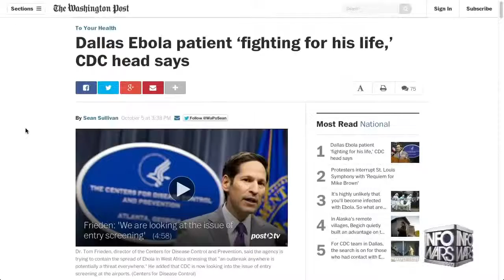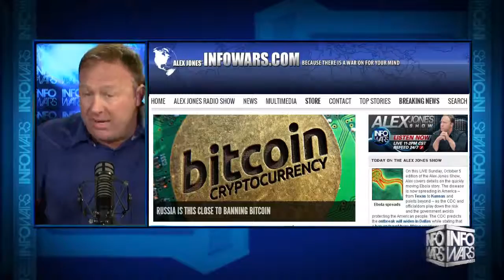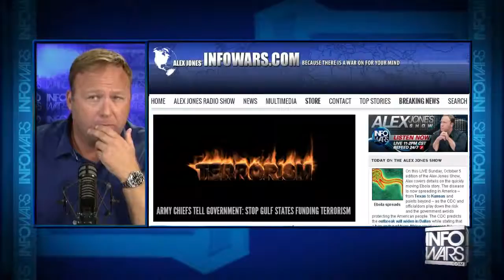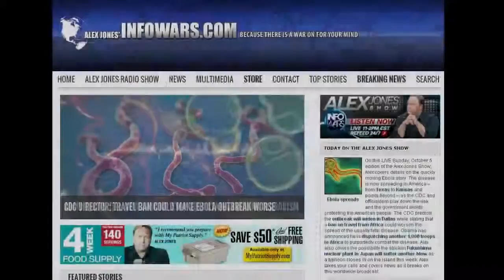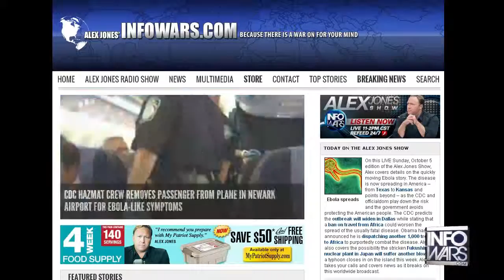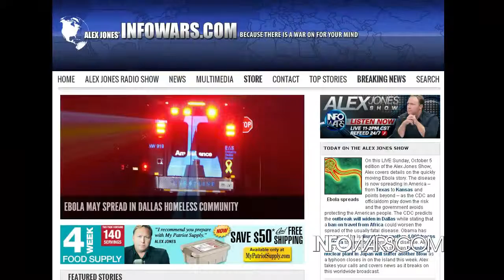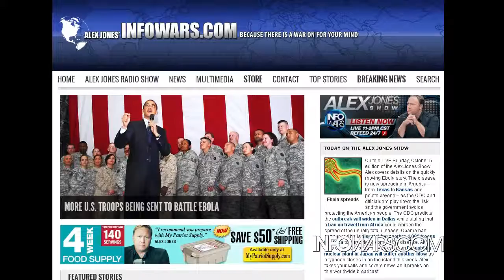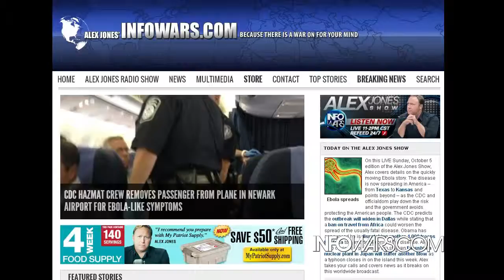CDC s Ebola Containment Failure by Design